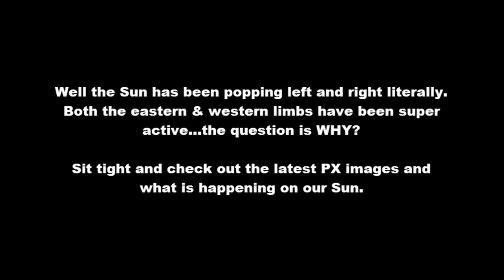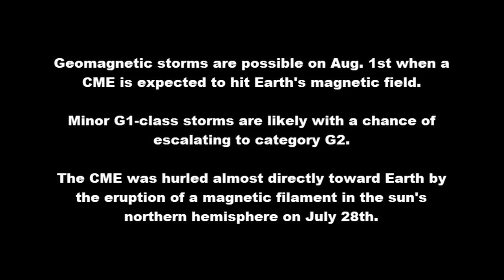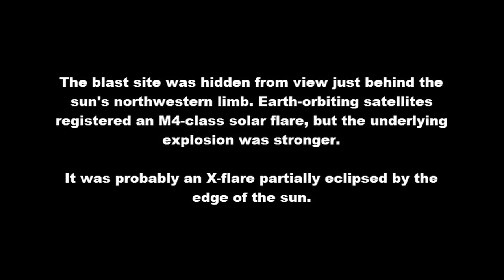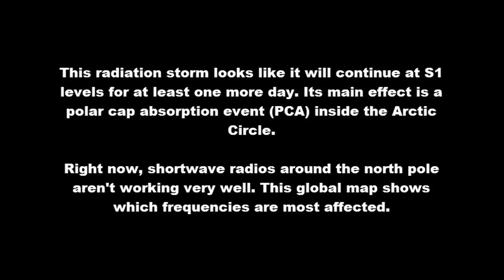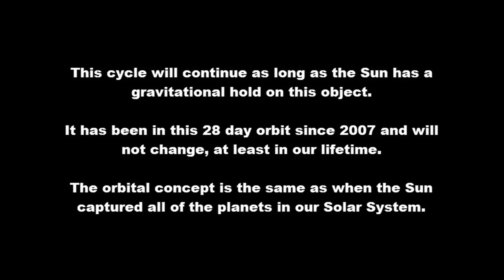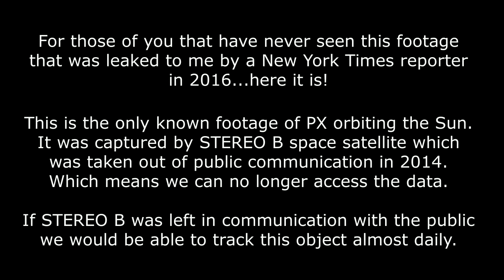The Sun Pops as Planet X Rolls Around the Farside